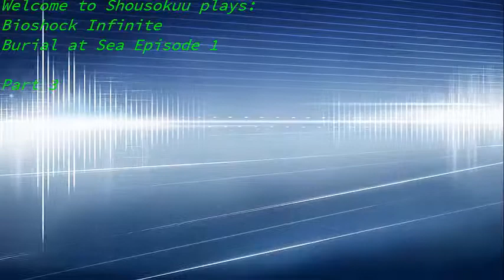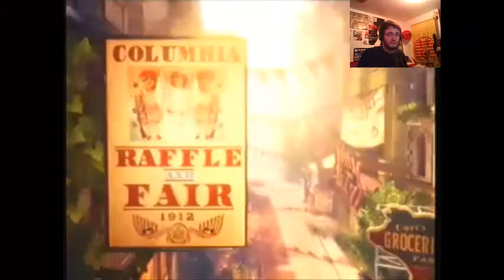Bioshock Infinite: Burial at Sea episode 1: pt3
The final episode of Burial at Sea episode 1